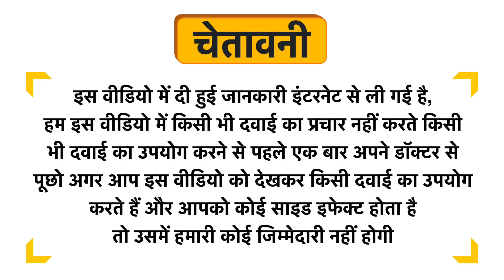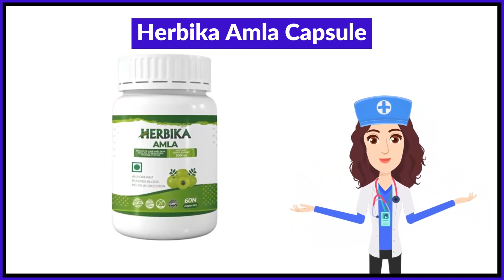Herbika Amla Capsule Uses in Hindi | Side Effects | Review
Herbika Amla Capsule Uses in Hindi | Benefits | Side Effects | Dose